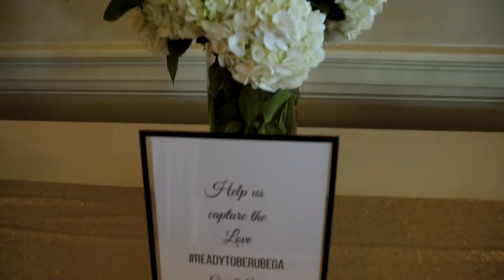Ready to be Rubega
Unbelievable New England Wedding with well wishes from Jason Varitek! Stunning beach video and such an amazing bride and groom!